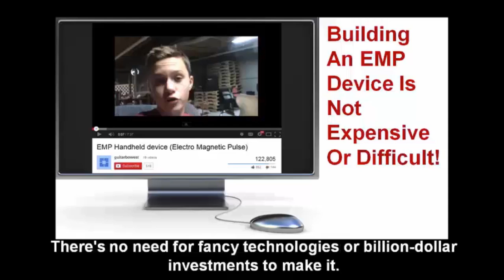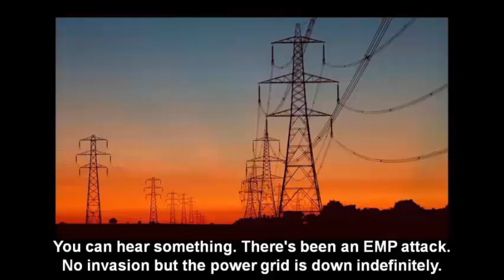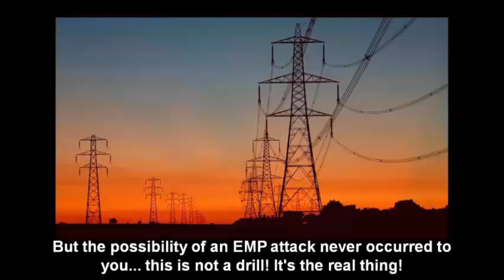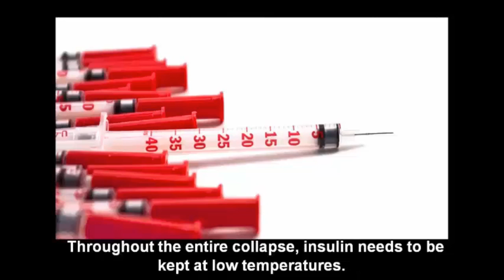The Darkest Days Book Blackout USA Survive an Emp Attack Review 3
Blackout USA / Darkest Days Review – How to Protect Against EMP Attack Do You Know?
There's a new survival guide from Alec Deacon and Professor Charles Green called
 “Darkest Days – How to Survive an EMP Attack to the Grid”
In order to help you avoid putting you and your family in harm’s way, Alex claims that Blackout USA contains
the combined knowledge of a man named Charles Green, a “weird professor” who lived in an Amish community for
two years in order to learn theircenturies-old methods of living off the grid. According to Alex,this “21st Century Apocalypse” is set to occur within the next 12-13 months, and 281 million Americans
will be wiped out the first year thereafter.When a EMP Attack Occurs, Widespread power outages will
cause repercussions beyond your wildest imagination: Food, Fuel, Medications and other necessities will quickly dissapear.
Blackout USA is claimed to teach you:
Grow your own food and survive...
Person Search & Rescue Container Kit for Family Survival.
Person Search & Rescue Container Kit is an essential part of your company’s disaster supply cache.

                         WARNING IMPORTANT ADVICE

If you want to  discount for The Darkest Days Book please at first
1- go to my blog when the video is start wait 5-10 second close page but don't close after that a pop up page says stay on page click yes
2- then wait 5-10 second click close page pop up page says stay on page but don't close, click yes  you see the discount. If you don't see discount please repeat the all rules again.